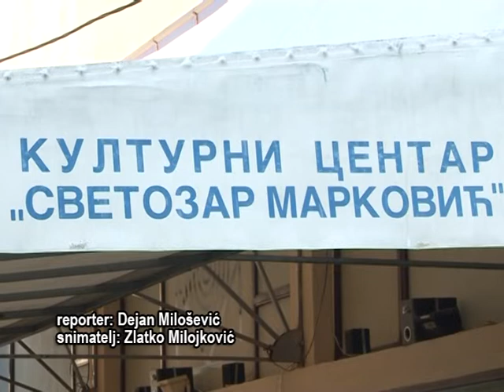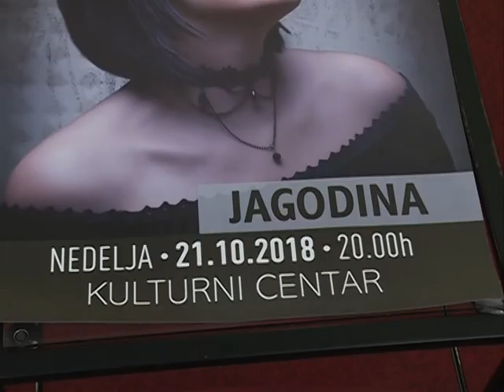Info - Muzička jesen u Jagodini - (TV KCN 12.10.2018)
U Jagodini je u toku tradicionalna manifestacija „Muzička jesen“. Tokom naredne sedmice biće održan koncert ansambla „Kolo“ i nastup makedonske pevačice Kaliopi Bukle.
novinar: Dejan Milošević
snimatelj: Zlatko Milojković
montaža: Vesna Dobrosavljević Đukanović
proizvodnja: Kopernikus RTV Jagodina